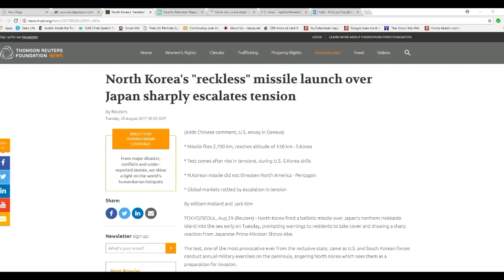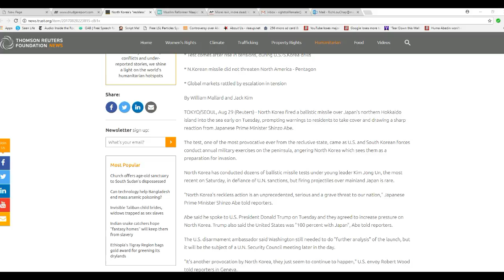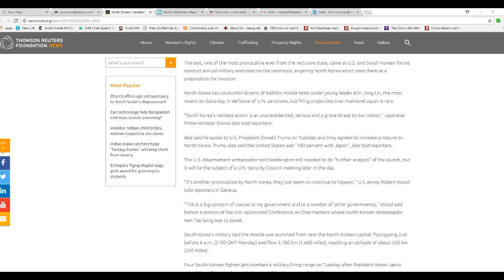North Korea commits act of war, firing missile over Japan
North Korea fires a ballistic missile over Japan's territory. This is an act of war that virtually guarantees a fight. All this happens while we are hobbled by the storm Hurricane Harvey.